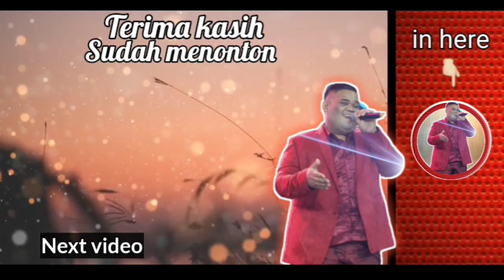CERMAL PART 9 || CERITA DARI TKW INDONESIA DI TAIWAN || TEMAN TIDUR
Segmen cermal (cerita malam) adalah podcast teman tidur...

Selamat menikmati...